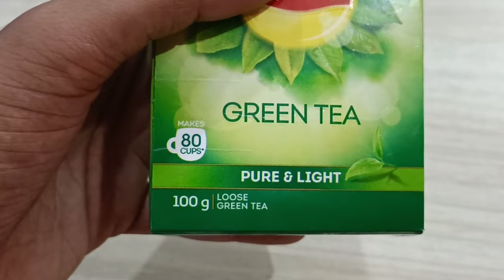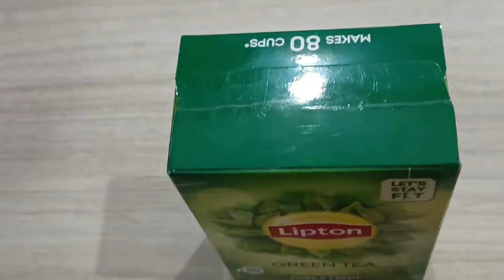Lipton Green Tea HONEST Review 2022 In Hindi | How To use Green Tea In Hindi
Hello Doston aaj ki is video me main apko Bataunga Lipton Green Tea ka Review Green Tea Ke Fayde Green Tea Nuksan aor Green Tea Ko Kaise Use karte Green tea pine se kaise kya hota hai Green Tea Ka Price Kya hai Green Tea Ki full information aaj ki is video me main apko dunga to is video ko puri dekhna last tak

Your Queries -